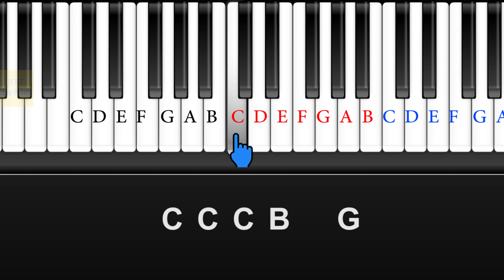easy piano songs for beginners john williams superman theme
Or

superman theme piano notes,superman piano tutorial easy,superman theme easy piano